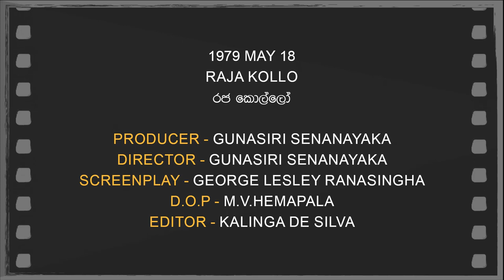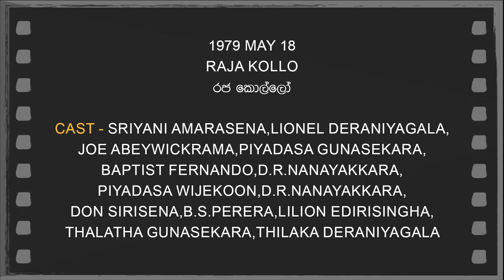Daily Movies 1979 MAY 18 RAJA KOLLO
1979 MAY 18
RAJA KOLLO
රජ කොල්ලෝ
PRODUCER-GUNASIRI SENANAYAKA
DIRECTOR-GUNASIRI SENANAYAKA
SCREENPLAY-GEORGE LESLEY RANASINGHA
D.O.P.-M.V.HEMAPALA
EDITOR-KALINGA DE SILVA
LYRICS-GEORGE LESLEY RANASINGHA,KARUNARATHNA ABEYSEKARA,PREMAKIRTHI DE ALVIS
PLAYBACK-LATHA WALPOLA,DHARMADASA WALPOLA,MOHIDEEN BEIG,H.R.JOTHIPALA,J.A.MILTON PERERA
CAST-SRIYANI AMARASENA,LIONEL DERANIYAGALA,JOE ABEYWICKRAMA,PIYADASA GUNASEKARA,BAPTIST FERNANDO,D.R.NANAYAKKARA,PIYADASA WIJEKOON,D.R.NANAYAKKARA,DON SIRISENA,B.S.PERERA,LILION EDIRISINGHA,THALATHA GUNASEKARA,THILAKA DERANIYAGALA